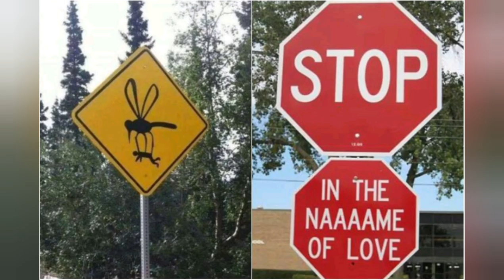The real terrorists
The terrorist nations squatter group of white nazi's called the rcmp. The evil version of isis.